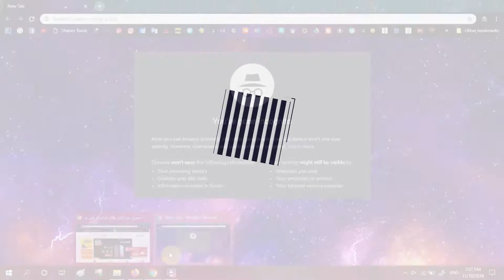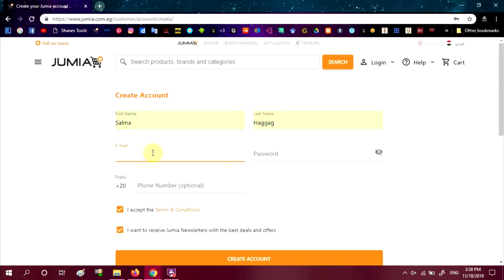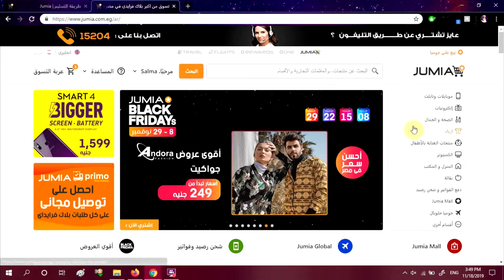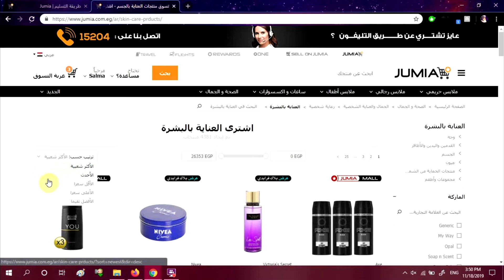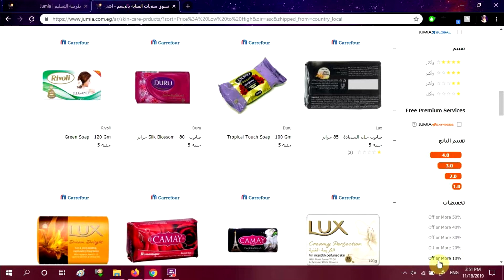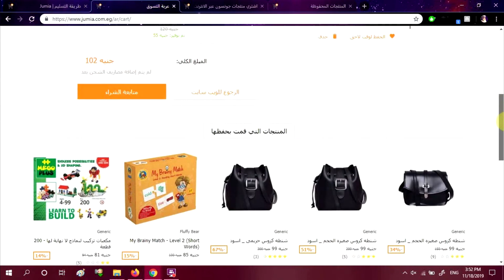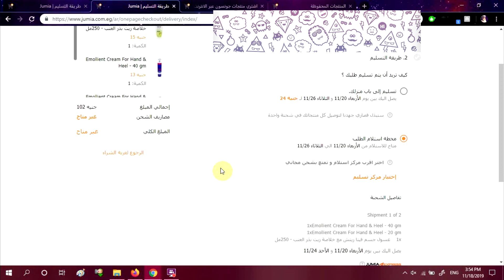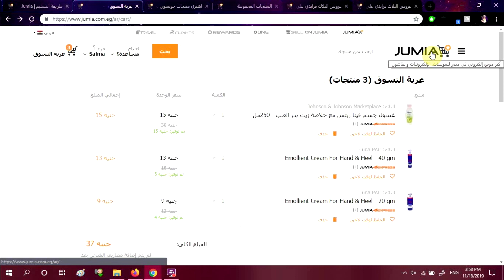بالتفصيل ازاي نشتري من جوميا ونوفر مصاريف الشحن؟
في فيديو النهارده هقولك ازاي نعمل اوردر من ع جوميا من البداية خالص من أول ما نعمل اكونت لحد ما نطلب الاوردر
وكمان هقولكم ع طريقة حلوة تقدروا توفروا بيها مصاريف الشحن !

استنوا الفيديو الجاي عشان اوريكم اشتريت ايه ؟